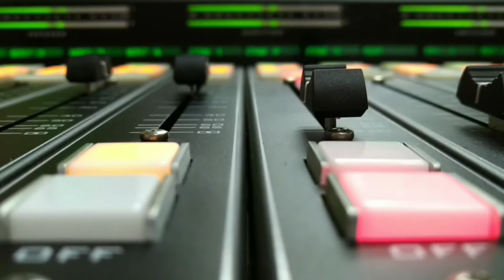รายการเวทีคนตรัง 24-04-2567